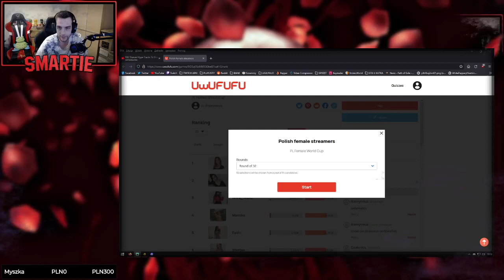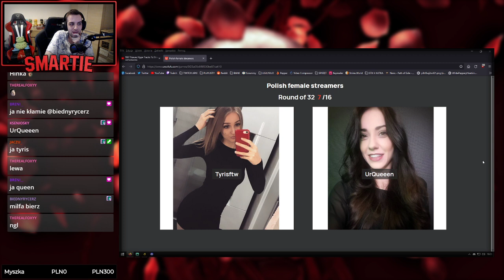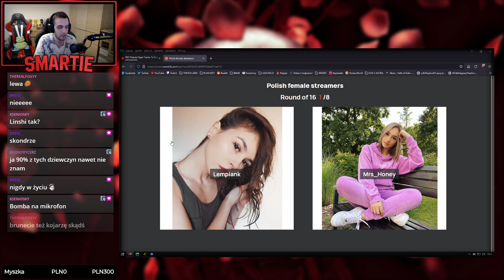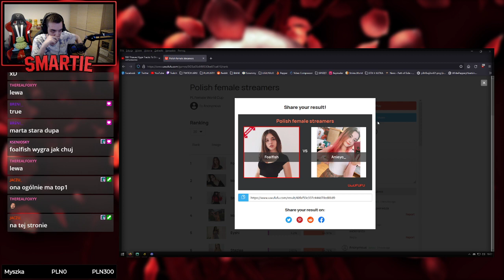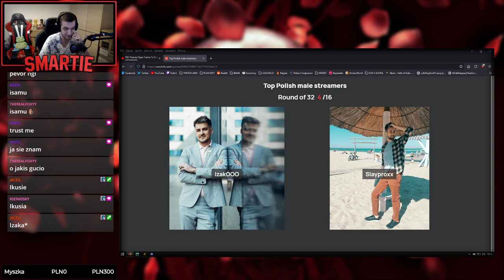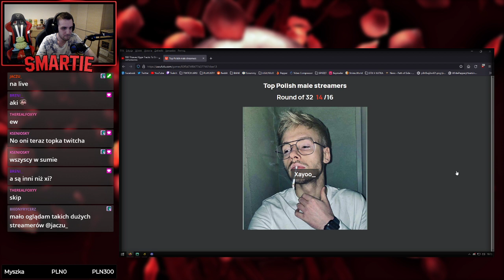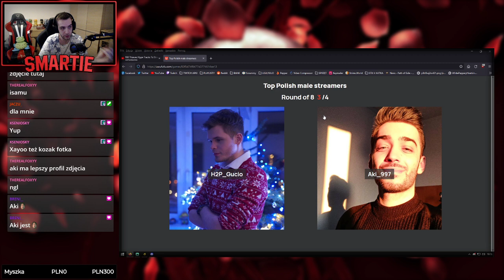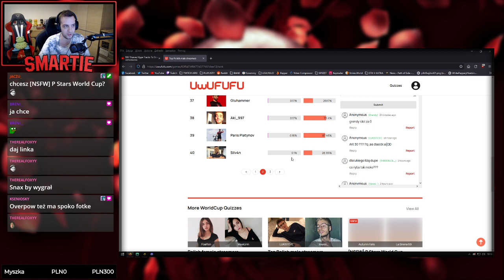OCENIAM POLSKIE STREAMERKI I STREAMERÓW! 😏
Stream poprosił, to zrobiłem i uznałem, że to tutaj wrzucę, aby może zachęcić innych do wpadania na streamy B)
PS. Proszę podejść do tego z dystansem. Wszelkie dogryzki (o ile ktoś uzna, że takie były z mojej strony) są w formach żartów/nieszkodliwych tekstów. Nie mam nic do żadnego osobnika, który pojawił się w filmie/quizie, bo większości osobiście nawet nie znam, więc nie mam wyrobionej żadnej opinii XD!

★ Odpuść pisanie "pierwszy, drugi" itd.